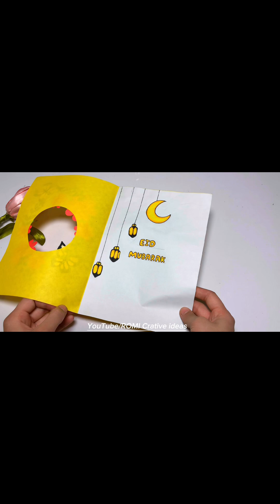Diy Eid Mubarak greeting card | Handmade greeting card for Eid | how to make greetingcard from paper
Handmade greeting card for Eid
Diy Eid  card from paper
Easy and simple greeting cards
Easy eid card ideas